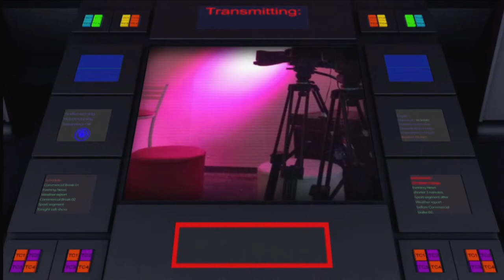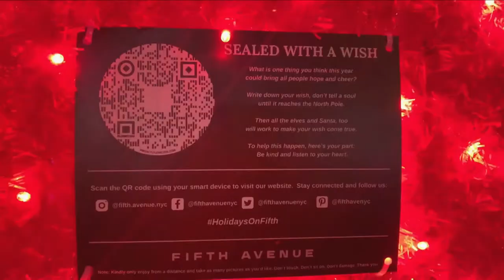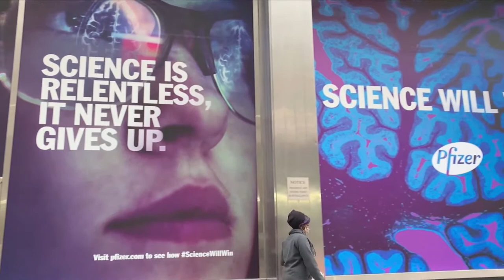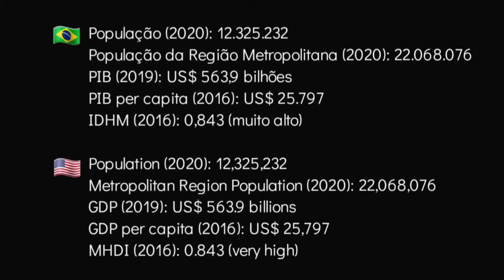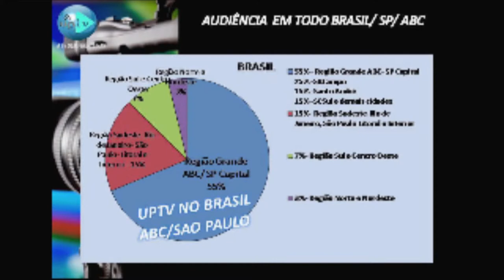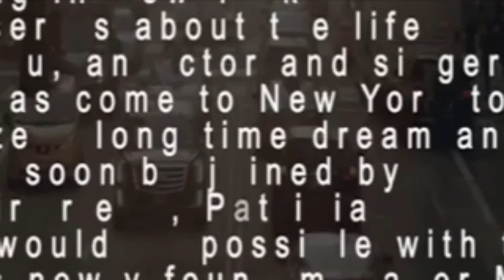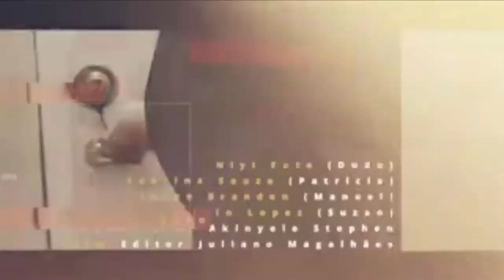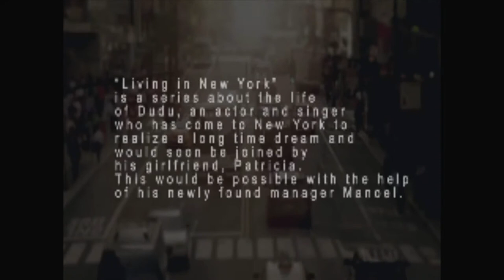UPTV WEB CHANNEL- PROGRAMA NEWS 2 - 15.12.2020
WATCH THE NEW INTERNATIONAL CHANNEL UPTV PREMIERE
 UPTV WEB CHANNEL - THE NEWS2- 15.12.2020
An innovative Journalistic Program, where we gather journalists from all over the world in order to bring a lot of information, news and updated news from different countries and languages!
LILIANA GONÇALVES, CEO of UPTV WEB CHANNEL, The News2 International Correspondent BRAZIL, and NIYI FOTE, Editor in Chief The News2 World Wide, NEW YORK, take the lead in this new challenge and present SABRINA SOUZA, The News2 Anchor New York-USA.
Live Broadcast on UPTV WEB CHANNEL

 Anchors:
NIYI FOTE
Editor-in-Chief The News2
 Worldwide

 LILIANA GONÇALVES
The News2 Journalist Brazil
 CEO Of UPTV Web Channel

SABRINA SOUZA
The News2 Anchor
New York-USA

 Featured Anchors:
LORENA CAMPOS
The News2 Journalists’ Coordinator
 New York-USA

JOSI DONELLI
The News2 Journalist
Italy

NALDY CASTILO GOMEZ
The News2 Journalist
Lima -Peru

NESTOR ROMERO
The News2 Journalist
Venezuela

ERICK HINOJOSA MATAMALA
The News2 Journalist
Santiago-Chile

 LEONARDO VIANA
The News2 Photography Coordinator

 Mina Khalel Nasser
The News2 Journalist
Cairo- Egypt

 WEB SÉRIE LIVING IN NEW YORK

 LILIANA GONÇALVES
 CEO UPTV Web Channel

 Anchors:
NIYI FOTE
Editor-in-Chief The News2
 Worldwide

SABRINA SOUZA
The News2 Anchor
New York-USA

 Featured Anchors:
LORENA CAMPOS
 New York-USA

JOSI DONELLI
The News2 Journalist
Italy

NALDY CASTILO GOMEZ
The News2 Journalist
Lima -Peru

NESTOR ROMERO
The News2 Journalist
Venezuela

ERICK HINOJOSA MATAMALA
The News2 Journalist
Santiago-Chile

 Mina Khalel Nasser
The News2 Journalist
Cairo- Egypt